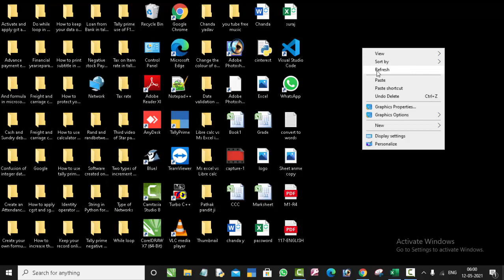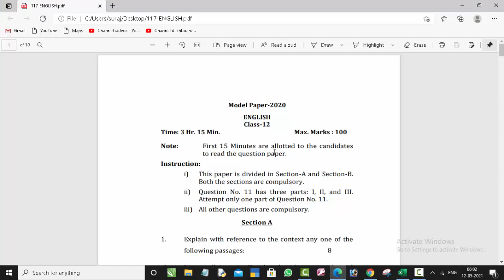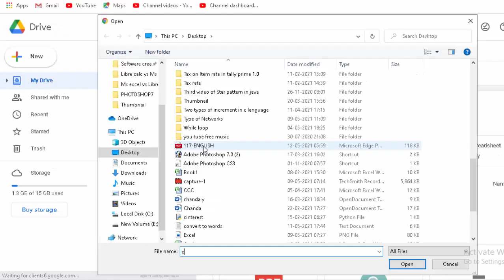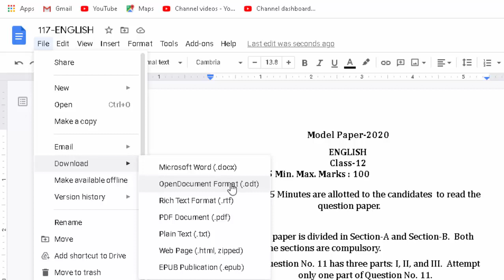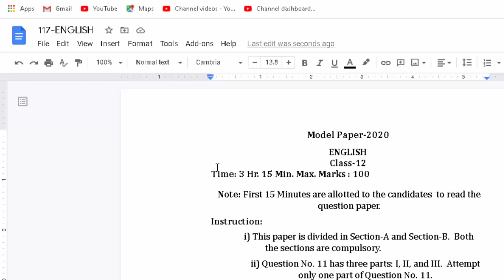Convert your pdf file in to Ms word editable format@COMPUTEREXCELSOLUTION